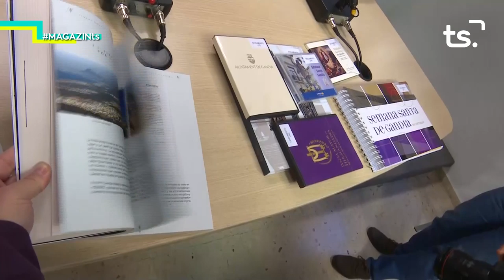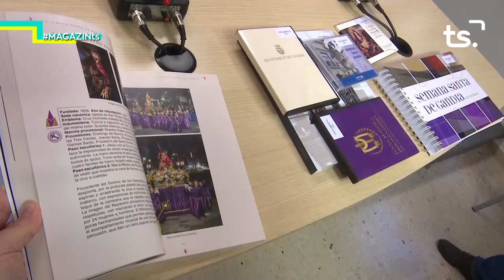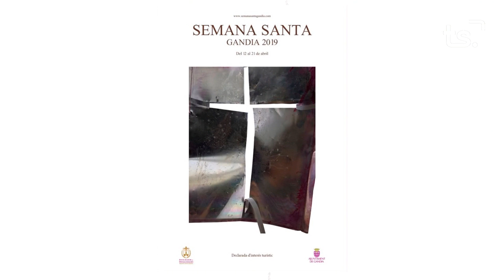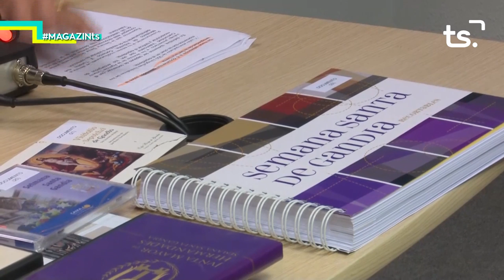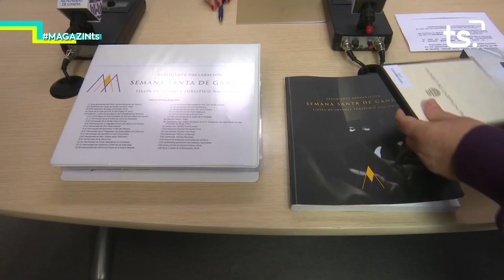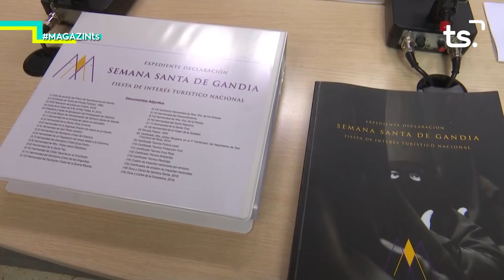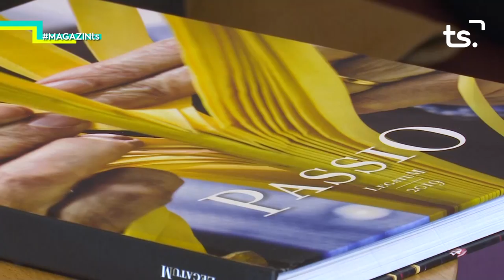2019 04 15 MAGAZIN TS - SANTO SEPULCRO + CIRO PALMER I Mª JOSÉ MARTÍ